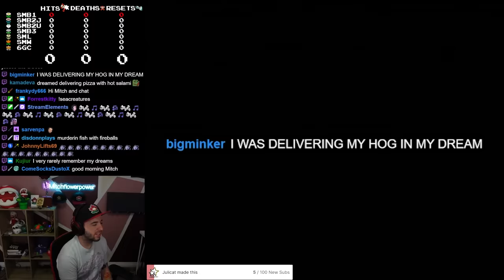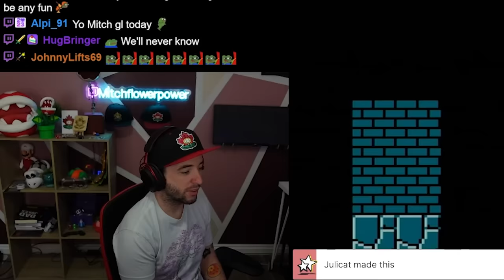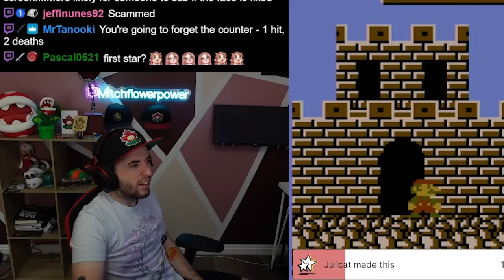Why I Chose Mario 3